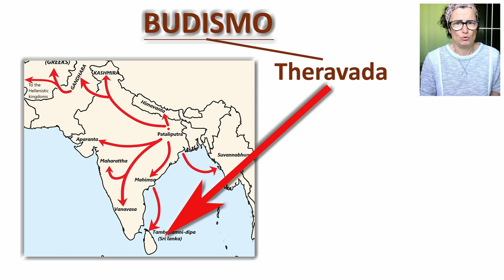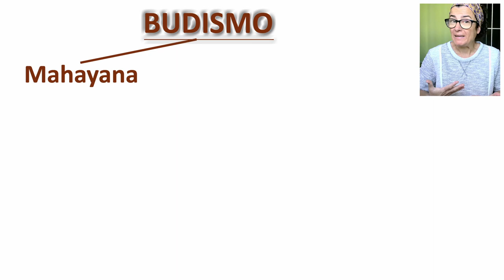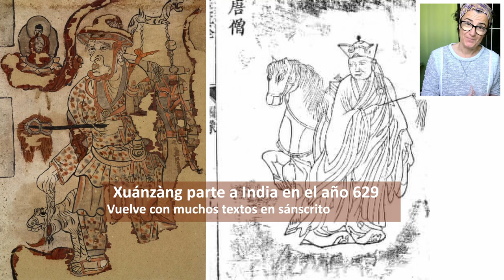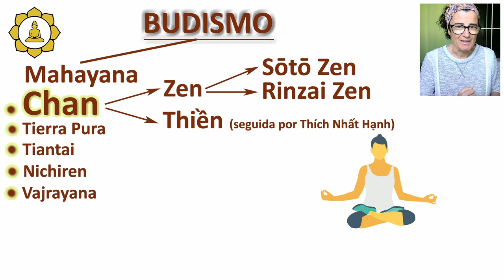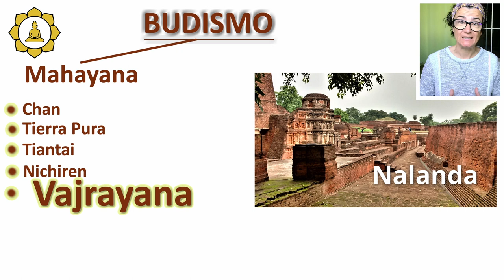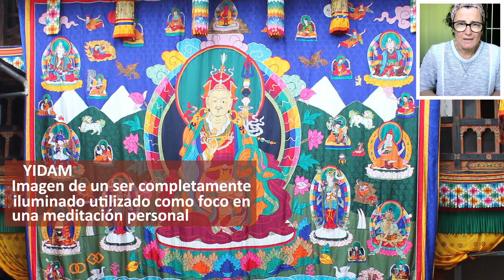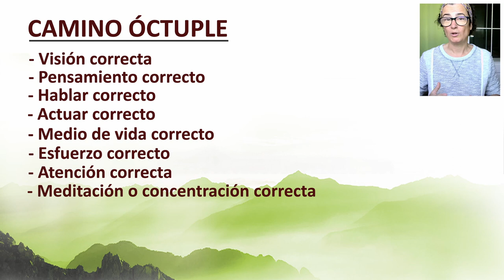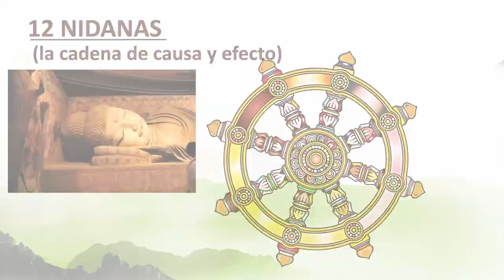Budismo, lo que hay que saber para entenderlo 🙏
En poco más de diez minutos vamos a ver como ha evolucionado el budismo desde sus comienzos hasta hoy en día. En numerosas ocasiones escuchamos hablar sobre el budismo Zen, pero ¿de donde viene?. Otras veces nos dicen que el budismo de Tailandia es diferente al budismo de El Tíbet.
La doctrina o filosofía budista ha tenido numerosas ramificaciones desde que Buda la pusiera en marcha. Han surgido diferentes escuelas, algunas de las cuales continúan con mucha fuerza en la actualidad.
El budismo tiene numerosos escritos, muchos de los cuales son auténticos manuales de filosofía sobre la vida. Y cada escuela tiene su propia preferencia en la elección de esos textos.

Les recomiendo el libro "Budismo para Principiantes" que puede adquirirlo a través de este enlace